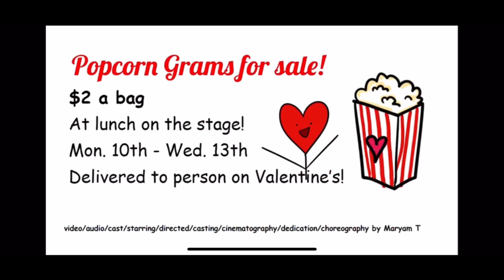Thursday, February 13, 2020